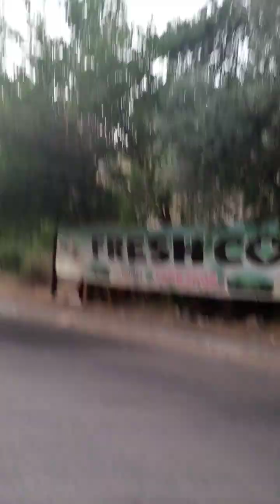Funny moments while walking with my mga junakis😂😂😂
So much fun while walking with my junakis🤣🤣🤣🤣